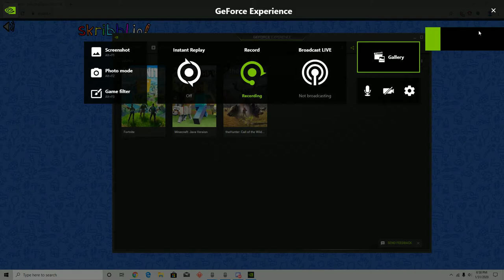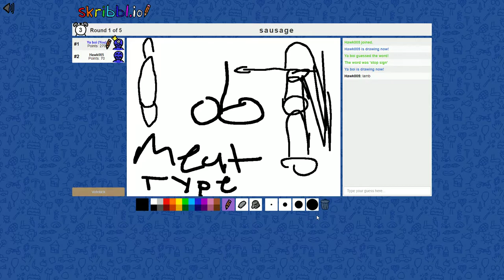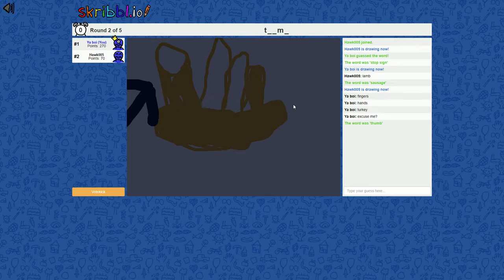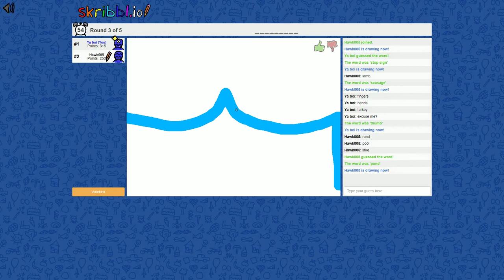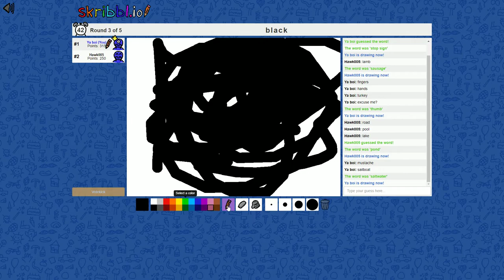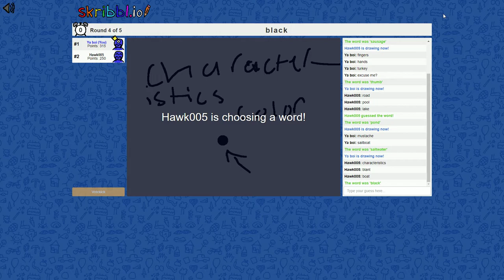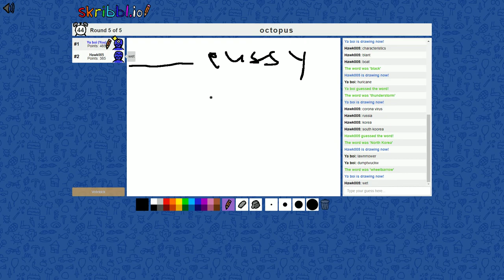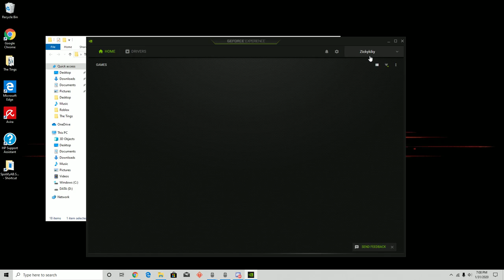Skribbl.io when your too cracked at drawing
I'm just too good at drawing comment something if you agree
Hawk's channel go check it out hes a cool dude